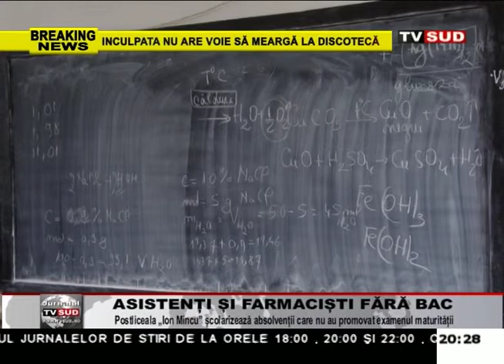asistenti si farmacisti fara bac